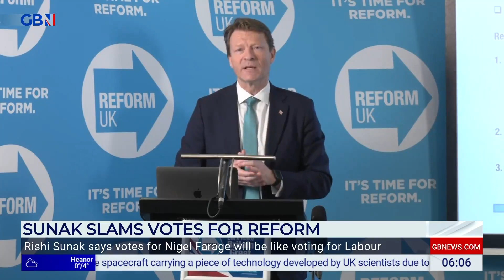‘We are heading for the LONGEST and NASTIEST election campaign in decades!', warns Peter Spencer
Political Commentator, Peter Spencer, comments on the ongoing competition for support between Sunak and Starmer.